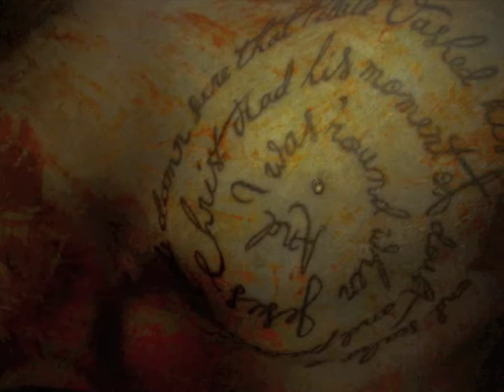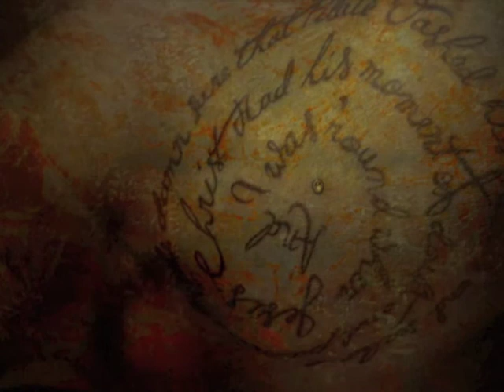Enrico Giudicianni: Ferro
Intervista al fotografo Enrico Giudicianni sul suo ultimo lavoro per la mostra Sguardi sulla materia.